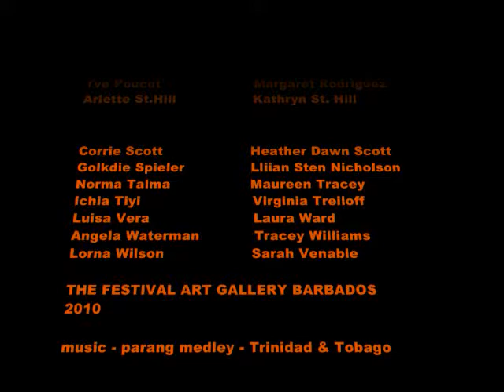Festival Art Gallery Barbados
Collection of women's art  at The 9th Commonwealth Women's Affairs Ministers Meeting, Barbados, June 4-9, 2010